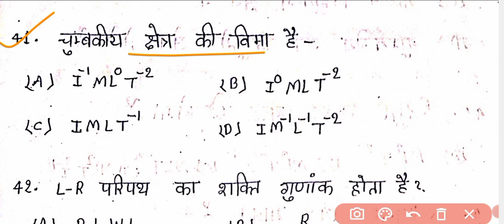class 12th physics ka objective question bihar board exam 2022 ka/@EducationGalaxy12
class12th physics vvi objective 2022 ka

bihar board class12th inter physics objective question 2022 ke

vvi objective class12th physcis

class12th bihar noard exam 2022 physics ka objective

most important objective class12th physics

question bank ka objective question class12th physics ka

12th class physics ka objective 2022 ke

12th class physics ka question bank ka objective question 2022 ke exam ka

Thanks